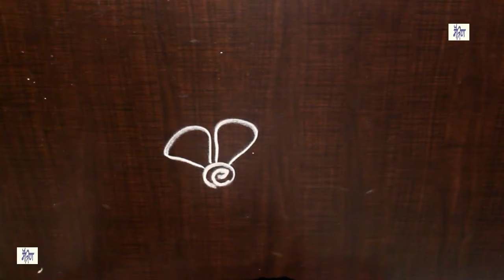Very Creative & Simple Kolam / rangoli Design without using Dots || maitrin 2018